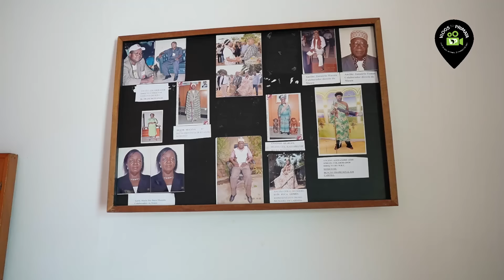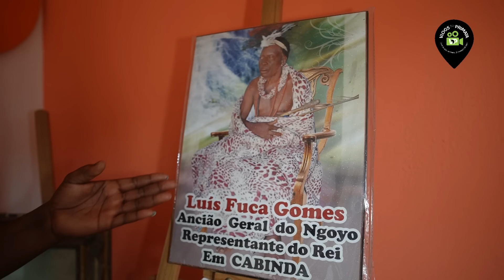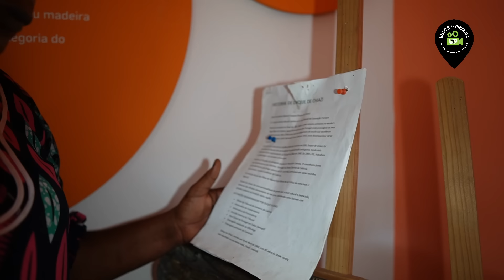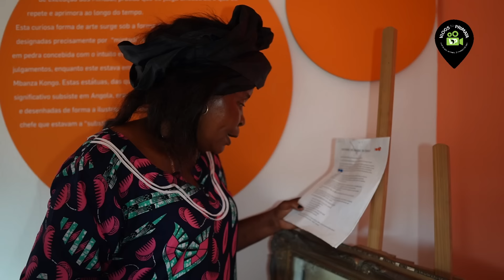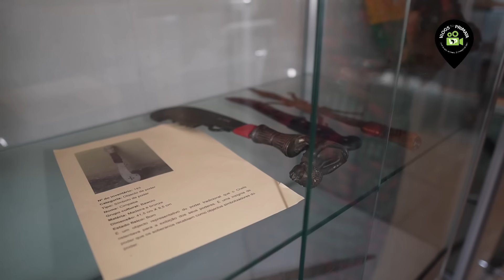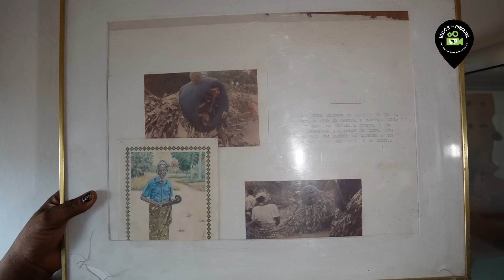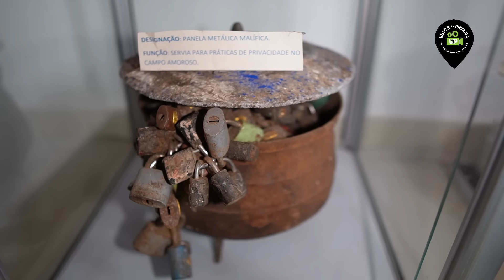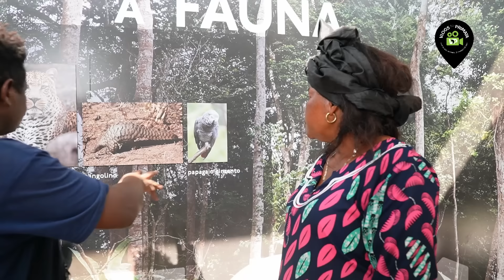Pau Cabinda e MAGIA NEGRA no Museu Regional!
Descubra os segredos ocultos e mergulhe na aura misteriosa da Sala da Magia Negra, uma experiência única no Museu Regional de Cabinda! Explore a rica cultura africana enquanto desvenda os mistérios do sobrenatural neste fascinante destino turístico. Uma viagem emocionante que promete revelar histórias intrigantes e despertar sua curiosidade sobre o desconhecido. Venha fazer parte desta jornada inesquecível!

Envie para seus amigos e Familiares que gostam desse tipo de vídeo!

Caso você queira apoiar Financeiramente minhas Viagens, podes fazê-lo pelas coordenadas bancárias abaixo.